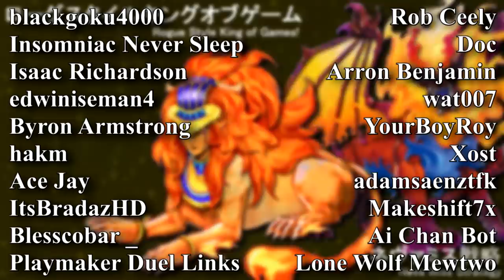MACHINA OTK! Don't MISS out on this POWERFUL Archetype | Yu-Gi-Oh! Duel Links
Pre-order a signed copy for yourself or a friend Machina is HERE AND THE TIME has come to NEVA MISS!!!

0:16 | Machina Review
3:20 | Machina Decklist
9:51 | Epic Machina CLAPS

I make content regularly and LIVE stream here on YouTube.